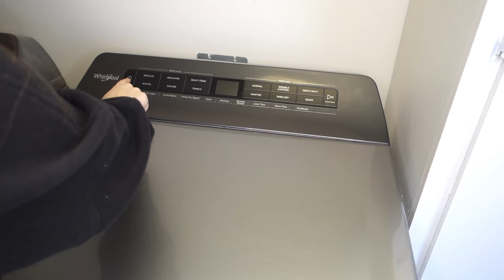SUNDAY RESET VLOG *productive couple*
Hey guys!
We hope you enjoyed this vlog! We love doing challenges and pranks but also love sharing glimpses of our personal life with ya'll.😄
We LOVE this healthy & organized lifestyle and can't wait to keep sharing more with ya'll. 🫶
Wishing you guys an amazing Easter!🌼🐣